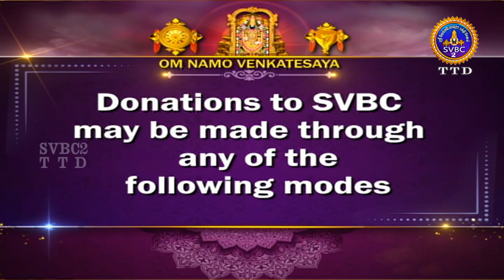Sri Krishna Vaibhavam || EP 004 || Sri velukkudi ranganathan || SVBC2 Tamil || SVBC TTD